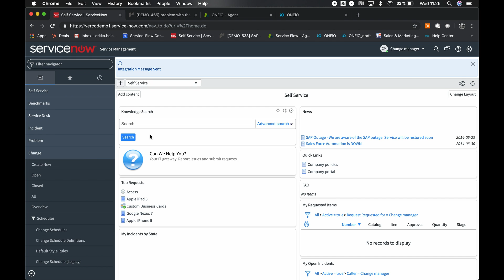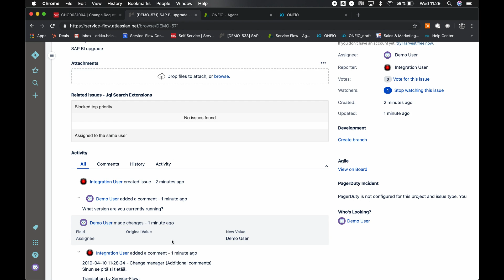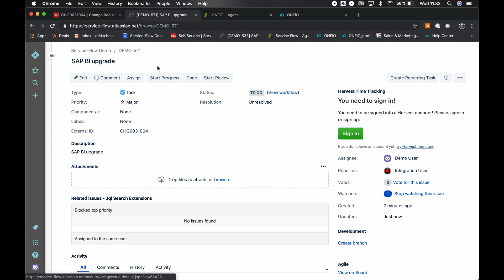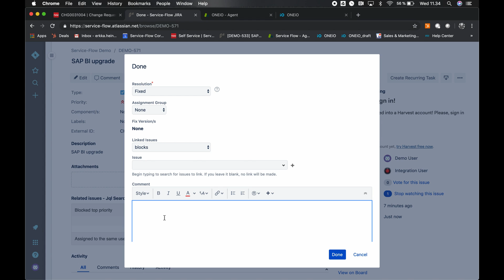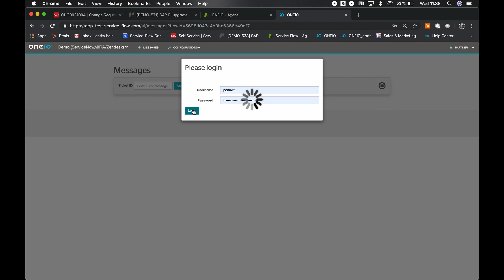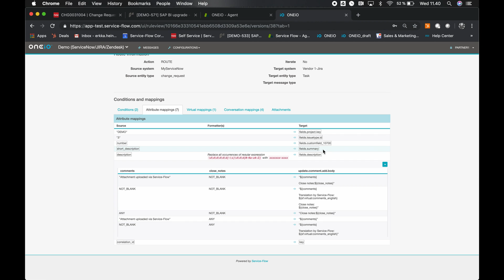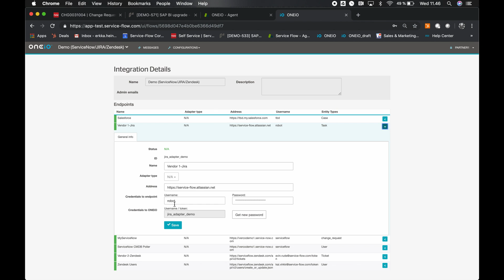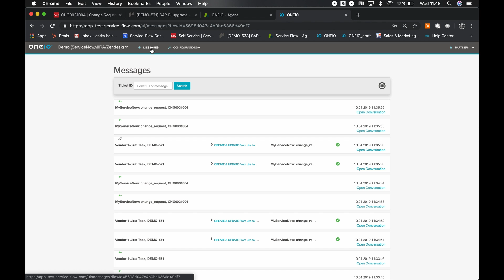How to Integrate ServiceNow JIRA and ZenDesk: ONEiO demo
Seamless IT service integration of ServiceNow, Atlassian Jira and Zendesk with ONEiO integration hub. ONEiO is a perfect choice for IT and business service integrations